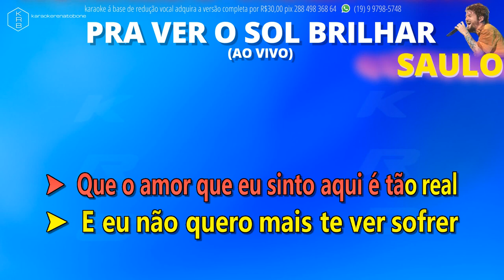PRA VER O SOL BRILHAR (AO VIVO) - SAULO - PLAYBACK DEMONSTRAÇÃO